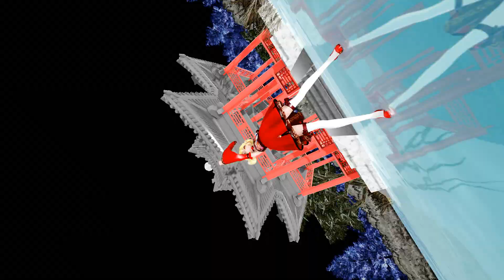[MMD] Tokio Funka Neru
구독자 여러분 새해복 많이 받으세요 :)

▒ Song :
▒ Model : by heymisaki
▒　[Down : ■ / Del : □]
▒ Motion [60F10100FHD] : by
▒ DL :
▒　[Down : □ / Del : ■]
▒ Camera : by
▒ DL :
▒　[Down : □ / Del : ■]
▒ Stage : by RedialC
▒　[Down : ■ / Del : □]
▒ SkyDome : by 怪獣対若大将P